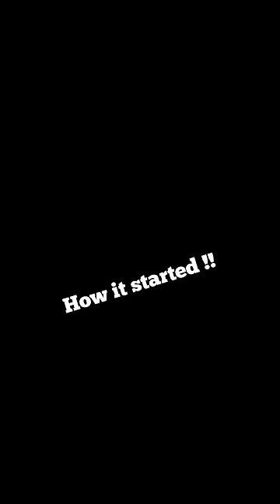Bully prank on a female student.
There are certain people that are unaware of some social vices. this girl happens to be one of them. Her mouth sharp 😂💔.